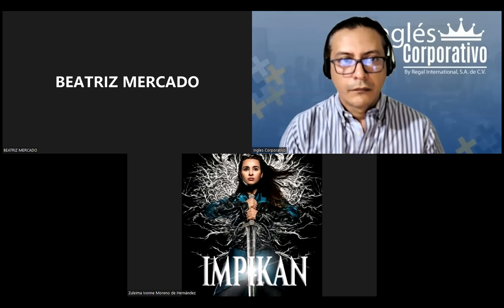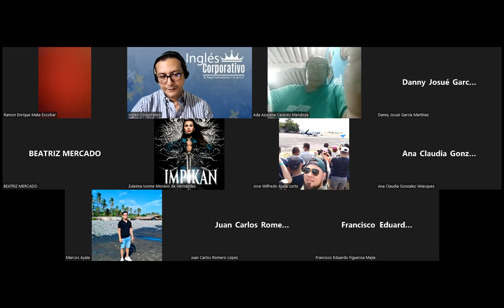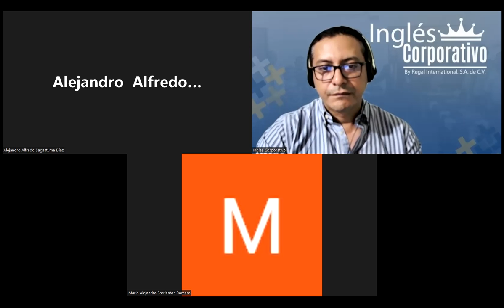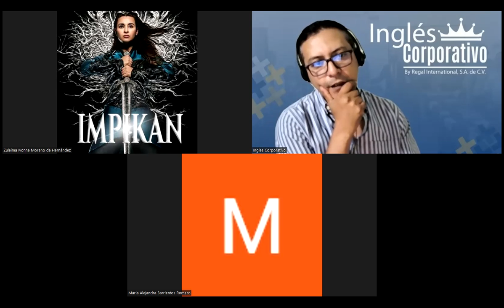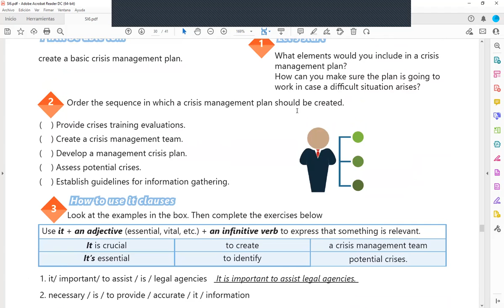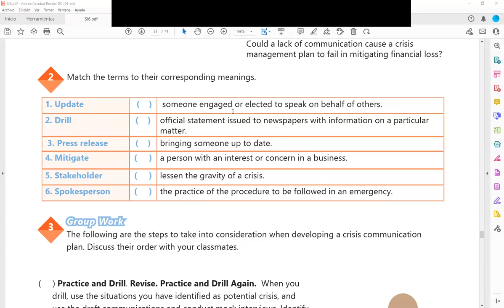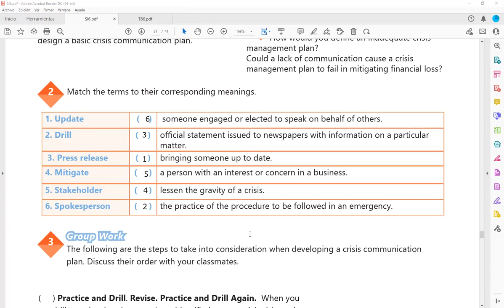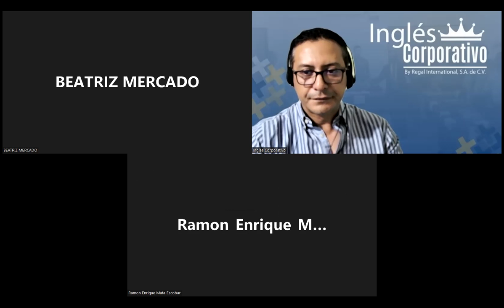Ingles Corporativo-27-05-2022-Design a basic crisis communication plan